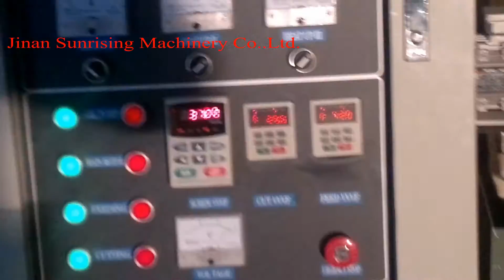pet food pellet making machine